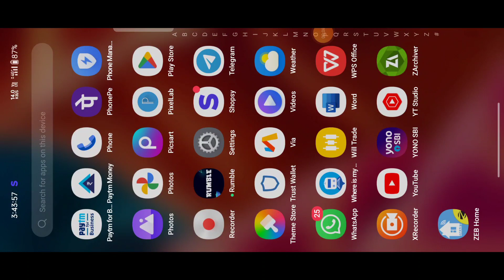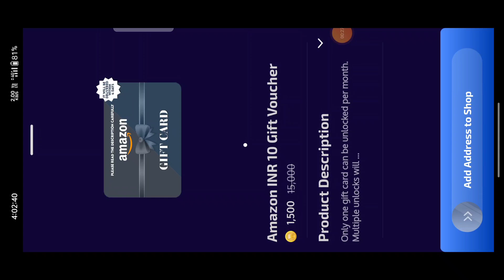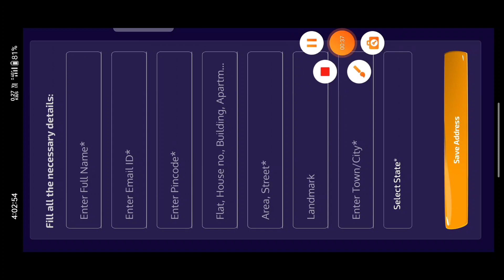Best Gaming Earning App 2023 | 2023 best money earning app | online paise kaise kamaye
🔴 proof Check karlo telegram mai daily 162 coin ak account se earning ho raha hai Telegram mai search Karo (MR Teachu Official)

online earning
online job
paytm cash kamane wala app
paytm cash kaise kamaye 2023
earning app
Earn
search And Earn money
Without Investment
online earning
earn money
online earning
Paytm cash earning apps
earning